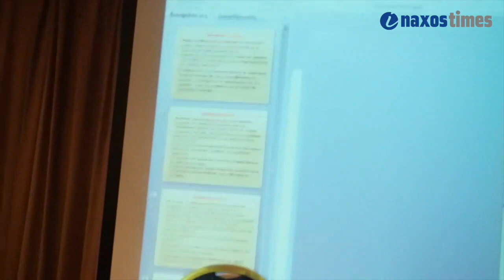Σταύρος Αραχωβίτης: Ενημέρωση Αγροτών – Συζήτηση με τους φορείς στο Φιλώτι Νάξου